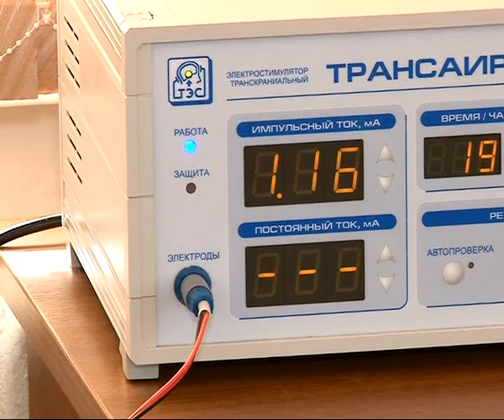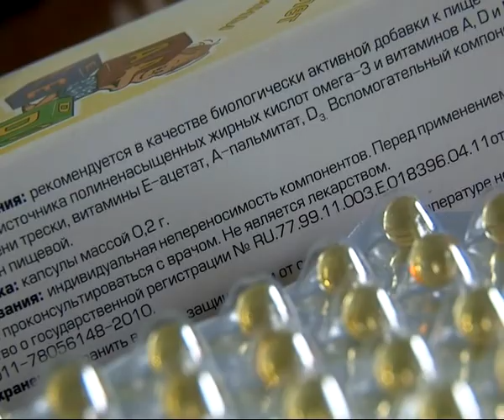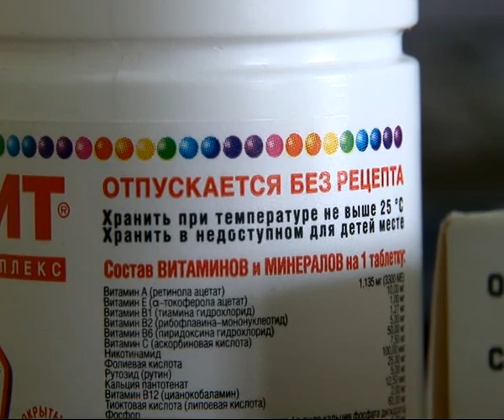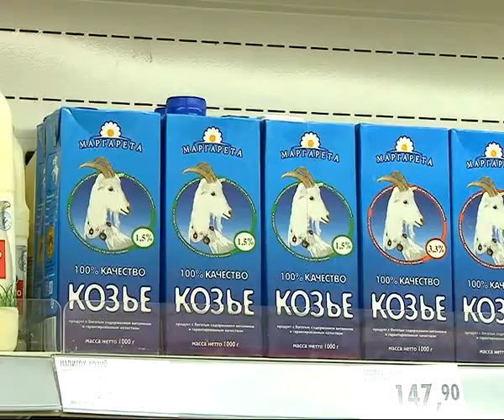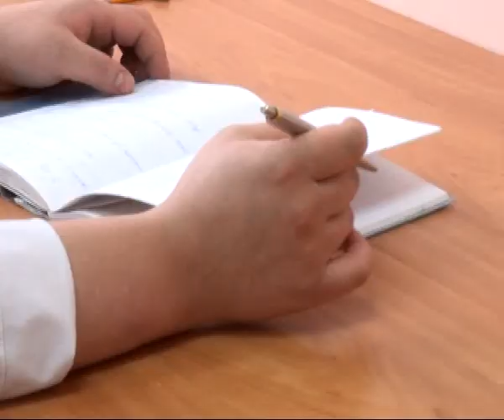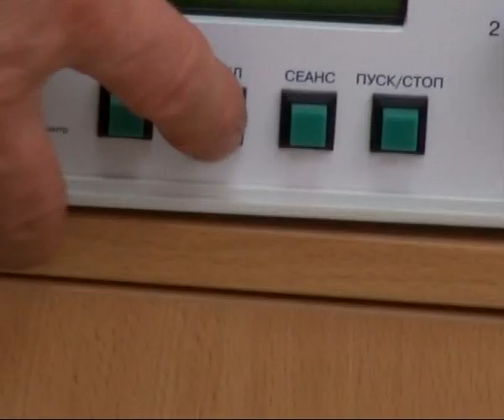Время жить 19.04.14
Как бросить курить навсегда? Проект «Жизнь без сигарет».  Лимфостаз нижних конечностей: чем грозят отеки ног? Витамины: полезны они или вредны?